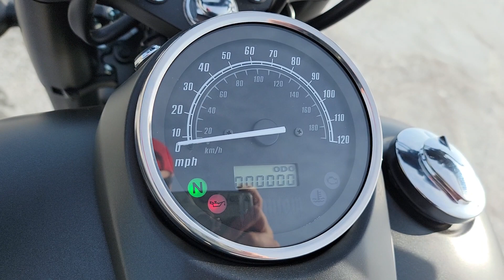2022 Honda Shadow Phantom Black @Honda Marysville Motorsports